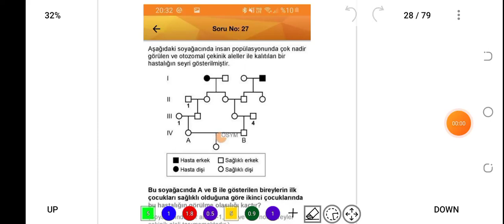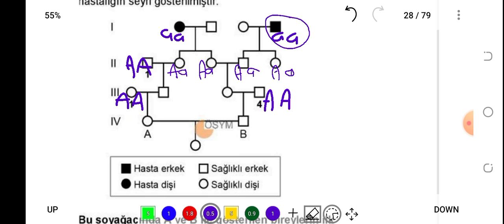2023 BİYOLOJİ ÖABT SOYAĞACI SORUSU